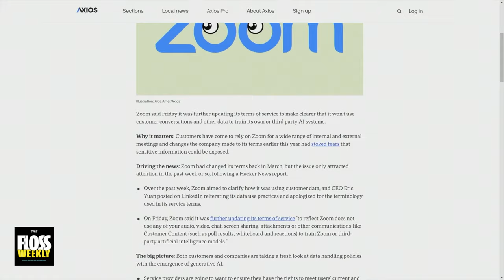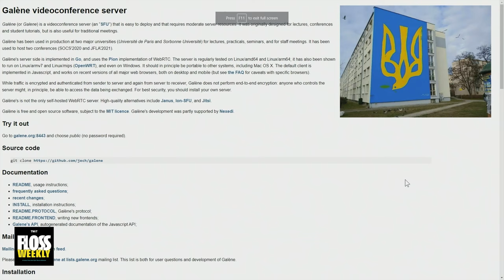Open Source Video Conferencing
For more, check out FLOSS Weekly:

Hosts: Doc Searls and Dan Lynch
Guest: Dave Taht